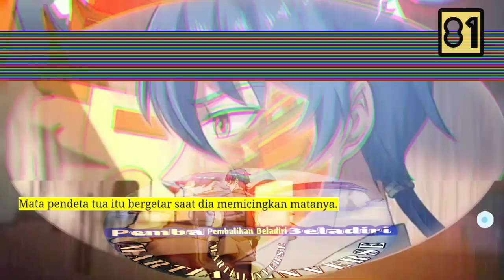Pembalikan Beladiri season 81